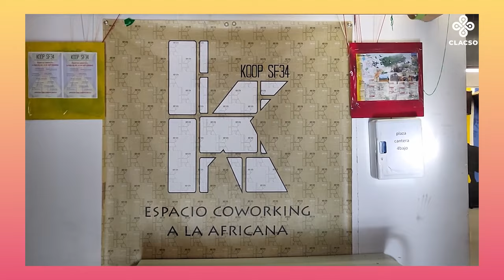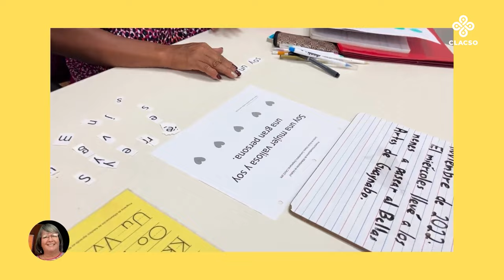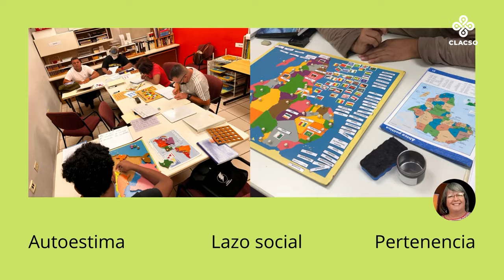Educación Subjetividad y arte - Educação Subjetividade e arte - Education Subjectivity and art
Silvia Fittipaldi

La Cátedra Abierta Buen Vivir surge de la confluencia de distintas experiencias, prácticas socio-territoriales y modelos interculturales y transdisciplinarios y forma parte de la iniciativa de Cátedras Abiertas CLACSO en la búsqueda de renovar y ampliar el compromiso con la democratización del conocimiento.

Aquí presentamos la Sesión 6: Educación Subjetividad y arte - Educação Subjetividade e arte - Education Subjectivity and art, coordinada por Silvia Fittipaldi (Brasil)cecip centro de criação de imagem popular.